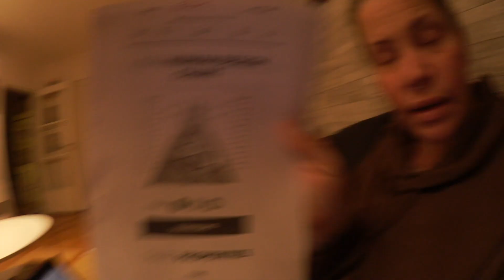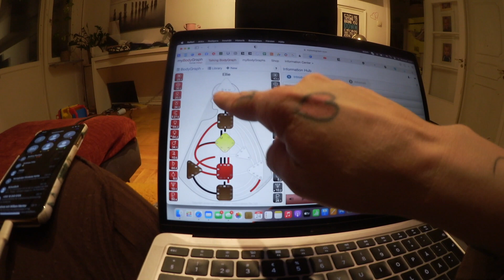24 januari - BUDGETUTMANINGEN FÖRÄNDRAS!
24 Januari - okej det är inte alls kul längre med budgetutmaningen. Jag vet inte om det har med min pmds att göra MEN ett av mina satta mål var att det skulle vara KUL med budgetutmaningen vilket det inte alls är längre. Så antingen får jag ta ett beslut att sluta ELLER så får jag helt enkelt tänka om. Och jag väljer att tänka om. Därför att jag redan har sparat enormt mycket pengar vilket får mig att vilja fortsätta MEN också för att jag verkligen VILL detta. Dock inte på det här viset att vi bara ska äta korv och pasta och ris med en massa bönor och kikärtor. Då är det inte roligt längre. Så vi kör januari ut och sen börjar vi på en ny vända till februari och inför nästa år VET jag lite mer och kan förbereda mig på ett annat sätt än det här året. Jag gillar att jag fick utmaningen men nu är det dags att gå andra vägar till mötes med budget och utveckla det mer.

Till middag blir det fried ries. Jag bara steker ris med grönsaker och ägg.
Till det har jag stekt kycklinginnerfile och sweet chili sås.

Jag hoppas att ni är lika taggade på fortsättningen av budget utmaningen som jag är =) Nu ska vi börja med jakten på matsvinn.

Här på kanalen får ni följa vårt liv. Allt från vardag, till utflykter, till matlagning till shopping etc. Jag kör även en budget serie där jag kommer med tips på budget mat och recept för att alla kostnader ökar och jag tror att vi alla kan få ner våra matkostnader lite. Om inte så är det lite kul med en ny serie och lite utmaning.

Jag, mamma Ellie jobbar deltid som redovisningskonsult, vloggar på min kanal och bygger upp min onlinebusiness på sociala media. Kortfattat.